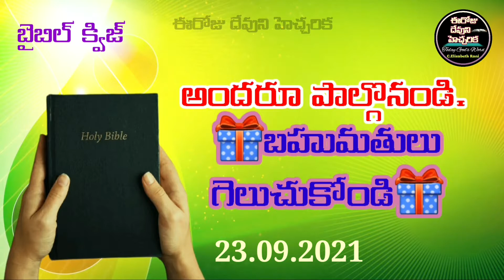✍️Bible Quiz in Telugu✍️నిర్గమకాండము 7వ అధ్యాయము